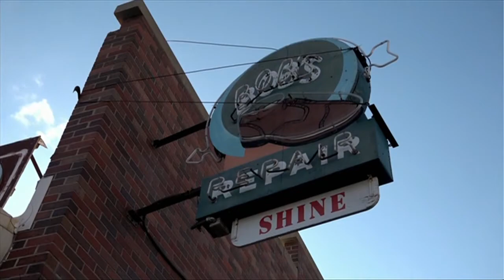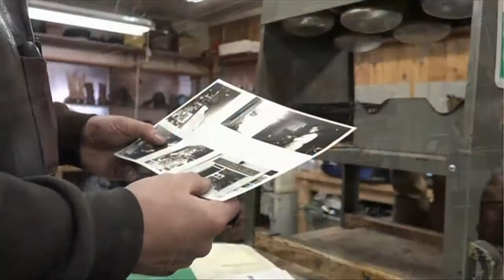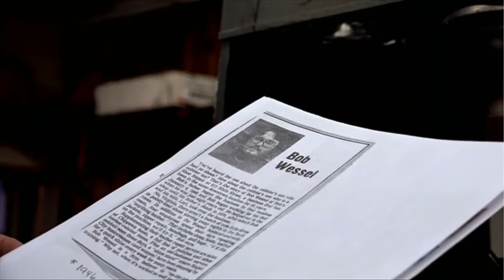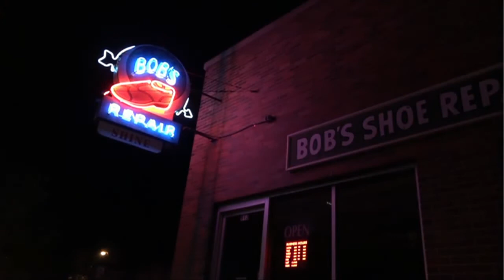Iconic Old Time Shoe Repair Shop (Aired March 2017)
An iconic old time shoe repair shop in Rapid City, SD.
Story aired March 2017 as part of Steve Long's "Along the Way" series on Black Hills Fox News (KEVN-TV)